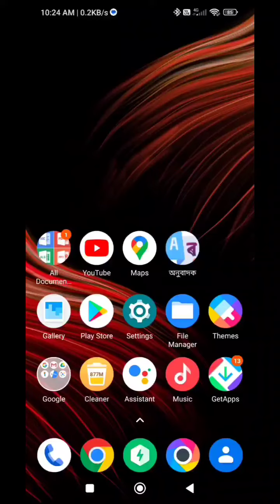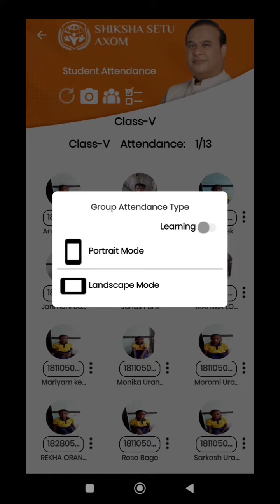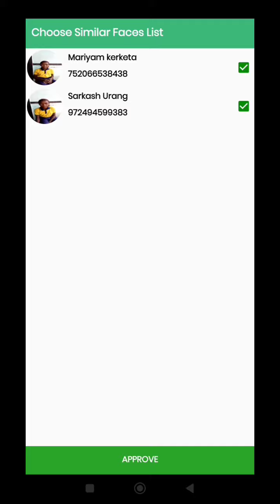Shiksha Setu Online students Attendance//@BMKG8888